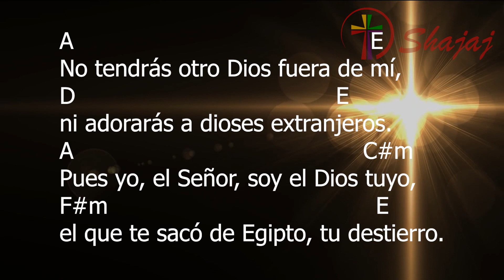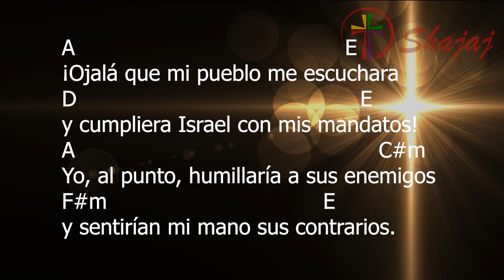Salmo 80- Viernes 11 de Febrero- Ciclo C- SHAJAJ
11 de Febrero 2022
       A        C#m    E       D                           A E A
Israel, yo soy tu Dios: cumple mis manda--tos.

A                                                    E
No tendrás otro Dios fuera de mí,
D                                              E
ni adorarás a dioses extranjeros.
A                                                  C#m
Pues yo, el Señor, soy el Dios tuyo,
F#m                                                E
el que te sacó de Egipto, tu destierro.

A                                    E
Pero Israel no oyó mi voz
D                                                E
y mi pueblo no quiso obedecerme.
A                                                     C#m
Los entregué, por eso, a sus caprichos
F#m                                    E
y los dejé vivir como quisiesen.

A                                                   E
¡Ojalá que mi pueblo me escuchara
D                                                      E
y cumpliera Israel con mis mandatos!
A                                                        C#m
Yo, al punto, humillaría a sus enemigos
F#m                                           E
y sentirían mi mano sus contrarios.